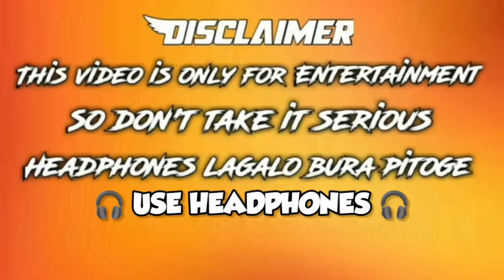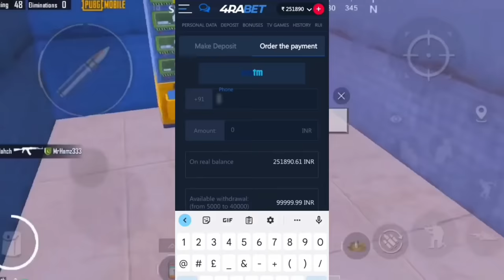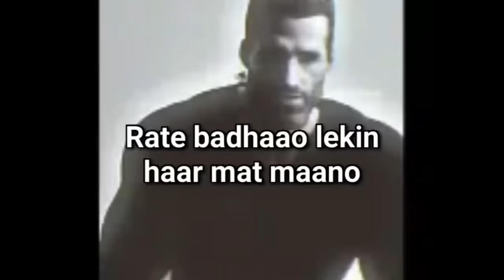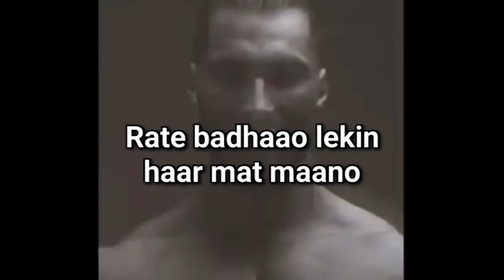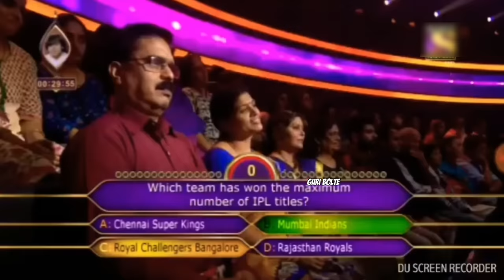The Boys Meme 😂 The boys | Thug Life Memes | Guri Bolte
🙅‍♂ Stop living without cash and win everyday!

VIDEO CREDITS ⚠️

Editing Software 🎥
Kine master